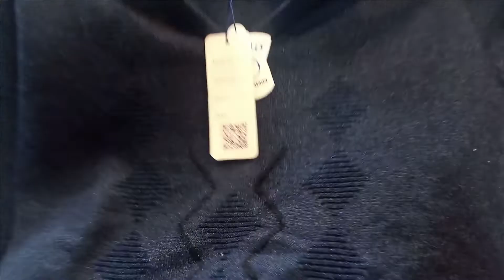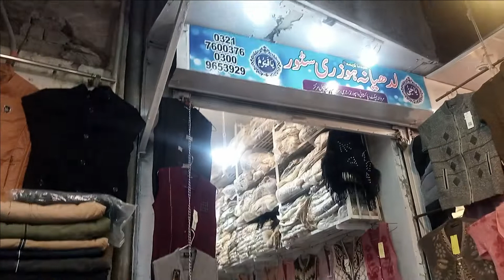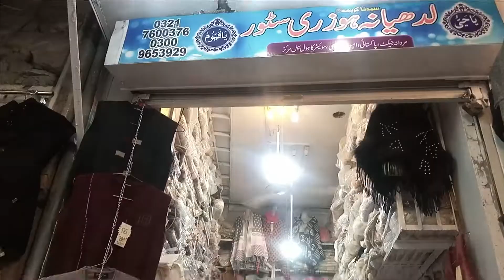Jacket Wholesale Market in Faisalabad |Jackets| sweater| Branded Coats | Jackets In Pakistan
Ludhiana Hosiery Store  .Rail Bazar Faisalabad
لدھیانہ  ہوزری سٹور ...ریل بازار فیصل آباد

1) winter collection 2021
2) Men's fancy jersey
3) Gents fancy jersey
4) best quality winter dresses
5) Ladies Sweaters Wholesale Market
6) gents sweater wholesale market
7) Pak China Best Quality Jersey wholesale winter clothes
8) Ladies Sweaters & Jacket Market Prices
9) Cheapest Sweaters market in Pakistan
10) business ideas in Pakistan
11) Online business in Pakistan
12)  landa bazar Faisalabad
13) cheapest sweater market
14) landa bazar
15) woolen sweater wholesale market
16) sweater wholesale market in Lahore
17) gents sweater wholesale market
18) Jersey  sweater wholesale market in Faisalabad
19) ladies gents best quality jarsi market in Karachi
 20) jarsi business
21) jarsi in cheap price
22)  ladies gents jarsi wholesale market in Rawalpindi

Ladies Gents Jacket Wholesale Market Faisalabad
Gents Sweater Cheap Price
Wholesale Market Faisalabad
Jacket Wholesale Market
branded jacket
original branded jacket
leather jacket
floppy jacket
ladies jacket
kids jacket
wind cheater
water proof jacket
bomber jacket
jeans jacket
washing jacket
jackets factory
jackets manufacturers
jackets wholesale
jackets wholesale market
branded sweat shirts
original branded sweat shirts
# sweat shirts
best quality swet t shirts
best quality and cheapest winter t shirts
# branded winter t shirts
in this video,
Leather Jacket Making
Leather jacket manufacturing process
Leather Jackets in Factory Prices in Pakistan
Gaming jacket in Pakistan
online jacket in Pakistan
Original Leather Jacket